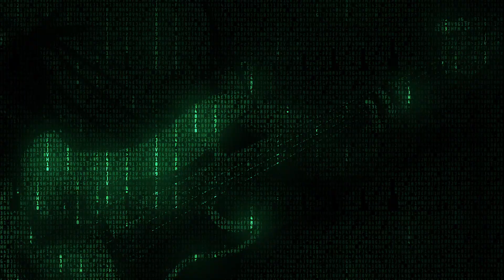Rage Against The Machine - Wake Up | Cover | Just For Fun | Matrix Inspired | HD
Rage Against The Machine - Wake Up | Cover | Just For Fun

Cover of Rage Against The Machine Track "Wake Up" with a few Matrix Style backgrounds, created in Blender 3D. Filmed and created in Bulgaria and London along with YouTubers @GeorgeGeorgeBass  & @DrumApe

Produced by Georgi Markov Jr, Leo Playa & George George
Video edited by Leo Playa